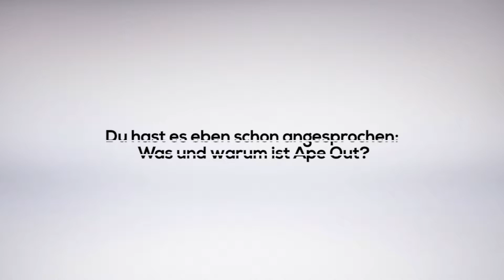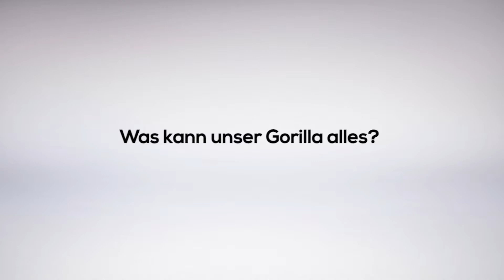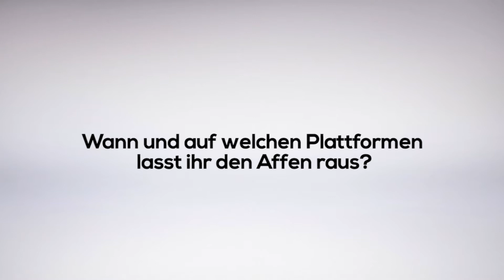Ape Out - Das Interview mit Gabe Cozzillo | gamescom 2018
Devolver Digital hat unsere Messe dieses Jahr mit ordentlich Affentheater ins Rollen gebracht. So haben wir mit Ape Out eine Art Escape-Game mit ordentlich Backenfutter, könnte man meinen. Die Mischung eines wildgewordenen Affen und Freejazz im Hintergrund hat uns tatsächlich ganz schön umgehauen. Zum Glück hat uns Entwickler Gabe Cozzillo danach einige Fragen beantwortet.

Für alle unsere Inhalte von der gamescom 2018 schaut auf unserer Spezialseite vorbei

Das Interview wurde von Henne geführt